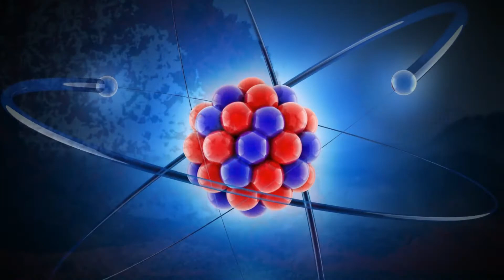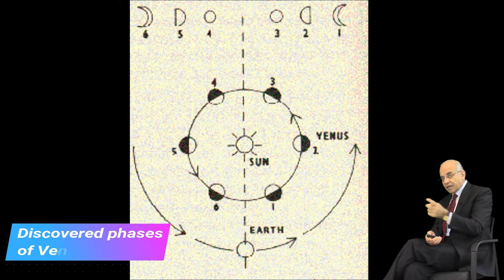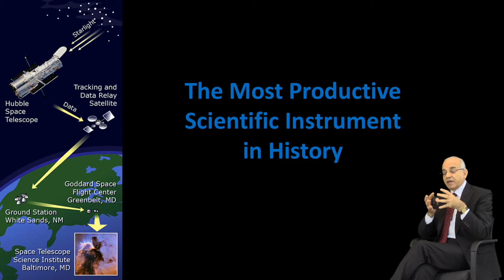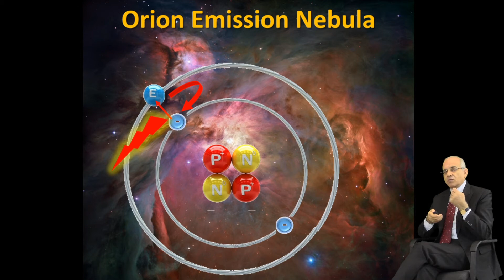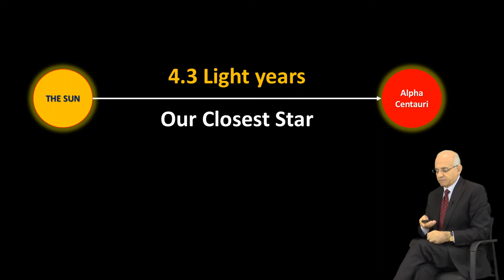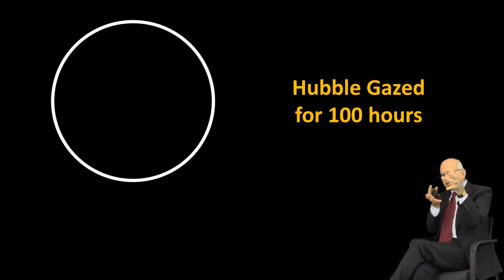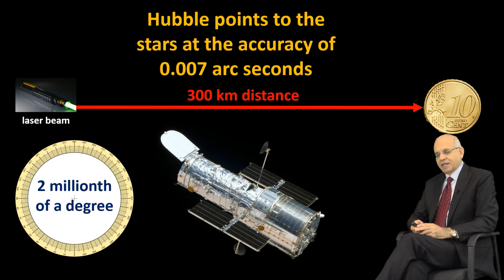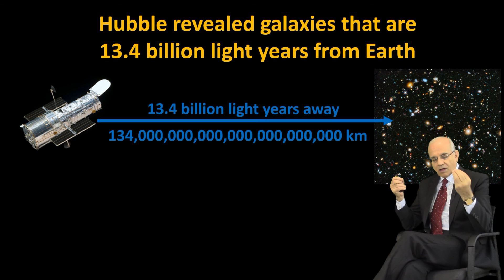Episode 5 - Hubble Trouble, The Amazing Technology of the Hubble Space Telescope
Science with Dr. J
A Series of 40 Episodes about Science
Posted on YouTube in September, 2017

                 Episode 5 – Hubble Trouble

This is the 5th  Episode in the series of 40 episodes about science.
The title of this Episode is “Hubble Trouble”.  Dr. J tells you a fantastic story about why and how the Hubble Space Telescope (HST) was conceived, designed, and built by NASA.

HST is the most productive instrument in history.  It generated over 10 terabytes of data every year, traveled around the Earth about 6.5 billion km in 24 years.  It weighs as much as two elephants and is no bigger than a school bus.  Its accuracy is mind blowing, with ability to see two fire flies 11,000 km away and tell them apart.

When it was first launched in 1990, its main mirror had a flow of 2 micrometers off.  It took 3 years, corrective lenses, 7 well trained astronauts, and a new shuttle space mission to fix it.  And what it gave us is a view of our Universe in stunning clarity: galaxies, supernovas, nebulae in vivid color.  Hubble gave us the ultra deep field image that revealed galaxies formed in the early life of the Universe, 13.4 billion years ago.

The Style Used in this and All Episodes:
The best thing about this series is this:  Dr. J does not lecture you.  He tells it all as a story.  It's unique, compelling, riveting, informative, fun, and exciting.  His lectures are all supported with fantastic, quality, high resolution images and illustrations and graphs.

Who is this Series Made for?
Dr. J uses simple language, and his target audience is young people ages 12 to 22.  So if you are a professional or a career scientist, this is a waste of time for you.
This is by design a series for young people, with a very friendly style using simple words with minimal jargon.

Dr. J highlights all keywords in every video, so that you can later identify them and research them and gain more in-depth understanding from other reliable sources.

How to Watch this Series?
This is a long Episode, but unlike the first 4 episodes, it is not divided into two parts.  It's all in just one part as a cohesive story.
 It is advisable to watch episodes in sequence, because D. J builds your understanding of science step by step.

Additional References
At the end of this description, Dr. J will later on add some additional reference videos and reading to further enhance your experience and your journey of learning about your amazing natural world.

Why did Dr. J Do This?
Dr. J is passionate about science, passionate about teaching, and serious about wanting you, young people, to become scientifically literate, whether or not you plan to go into a science career later on in life.

What You Learn from this Episode?
Edwin Hubble
Milky Way
Expanding Universe
Galileo Galilei
Giordano Bruno
Hubble Trouble
Hubble Space Telescope (HST)
James Web Space Telescope (JWST)
Elliptical Galaxies
Spiral Galaxies
Barred Spiral Galaxies
Irregular Galaxies
Planetary Nebulae
Emission Nebulae
Reflection Nebulae
Hubble Vision Accuracy
Geocentric
Heliocentric
Galilean Moons
NASA Missions
Fixing Hubble
Hubble Repair Mission
Arc Minute
Arc Second
Collision of the Milky Way and Andromeda Galaxies
Colliding Galaxies
Hubble Images